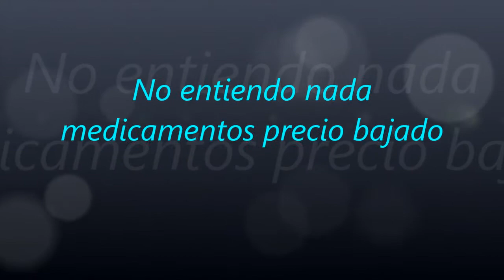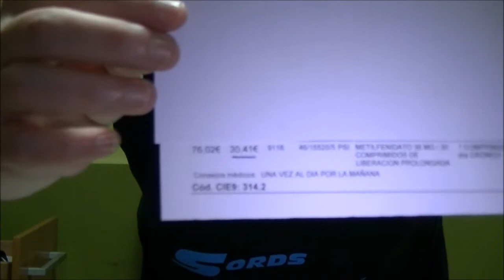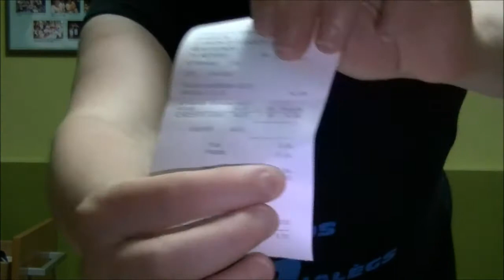1344.- '' No entiendo nada medicamentos precio bajado ''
'' No entiendo nada medicamentos precio bajado '